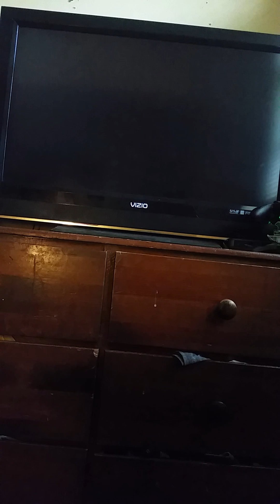Evolve game play (via a 6 year old)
My oldest son playing Evolve. He wanted to be like the famous YouTubers.